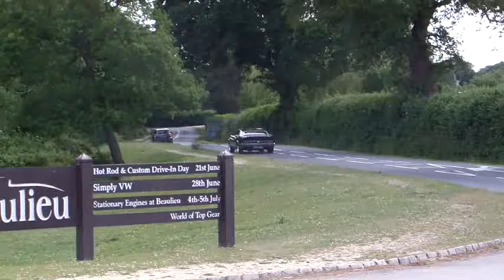Beaulieu hot rod & custom show 2015 pt 11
Cars & bikes leaving the hot rod & custom show at beaulieu Motor Museum 21/6/2015.